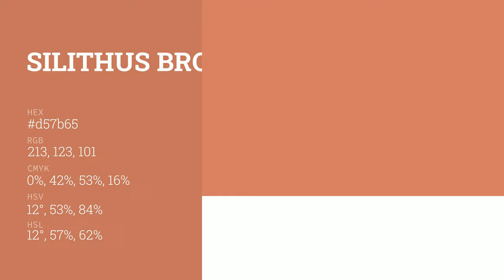Silithus Brown color d57b65 hex color - Orange color - Cool color d57b65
What color is Silithus Brown ? d57b65 hex color - Orange color - Cool color d57b65

Hex d57b65 Color Code is also known as Silithus Brown color.